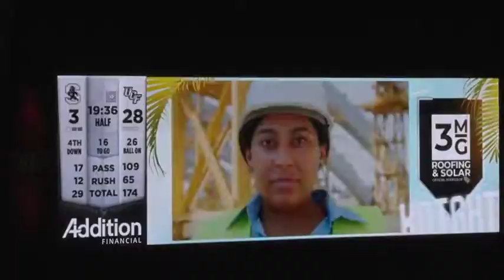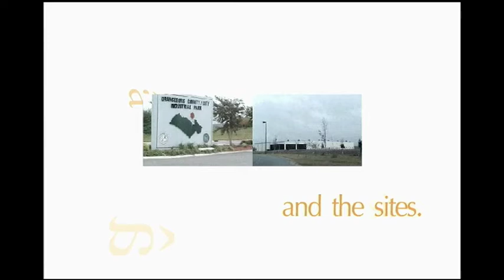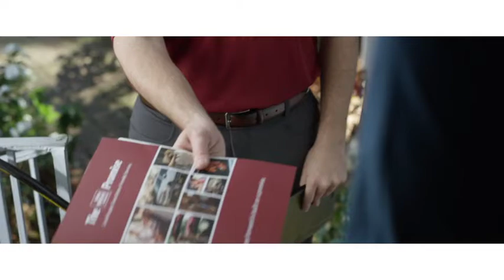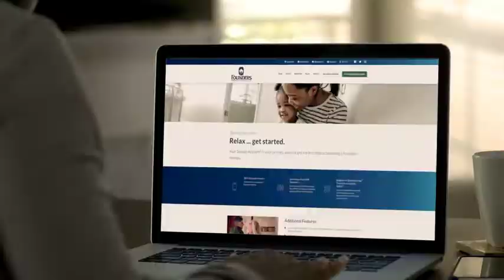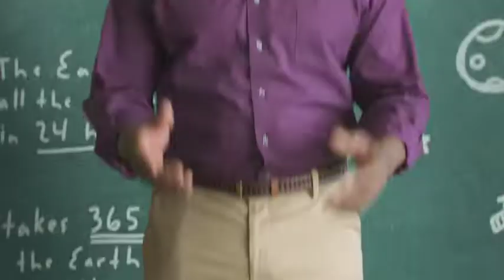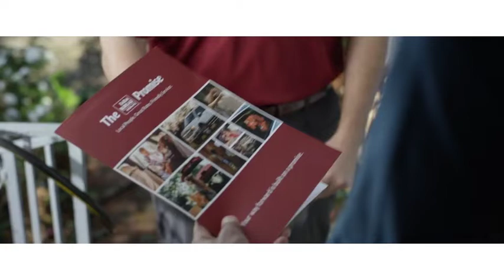2022 buddy pough show ep1 ucf with commercials mp4 540p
South Carolina State football highlights of Game 1 of the 2022 football season. Bulldogs versus Central Florida in Orlando September 1, 2022